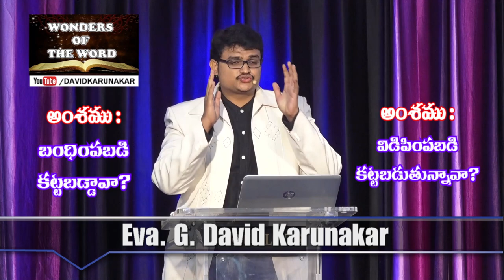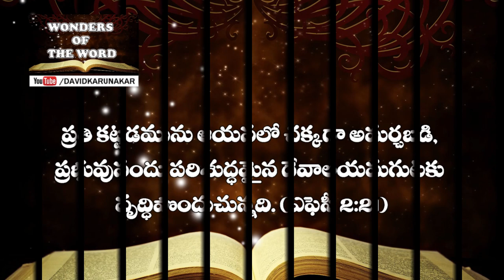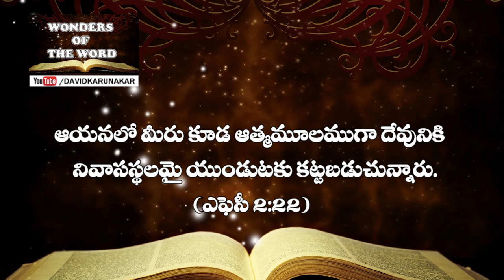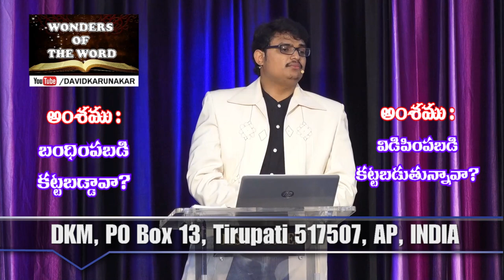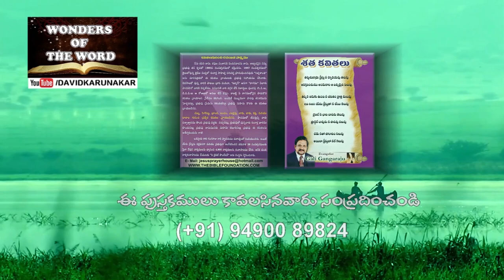బలహీనపరచు దయ్యము | బంధింపబడి కట్టబడ్డావా? Spirit of infirmity | Luke 13:10-17